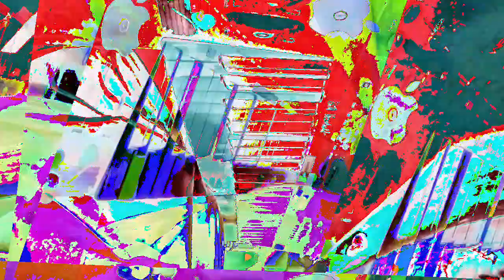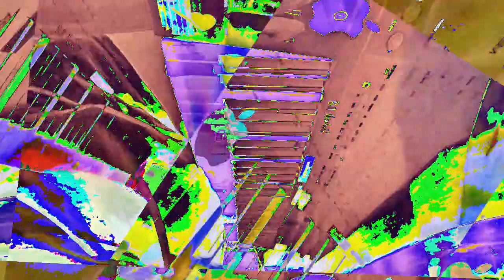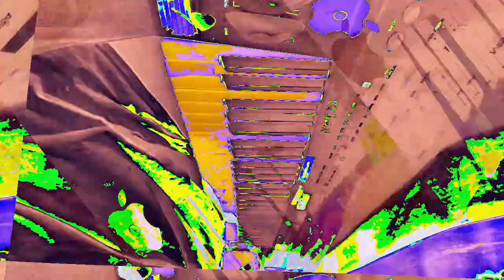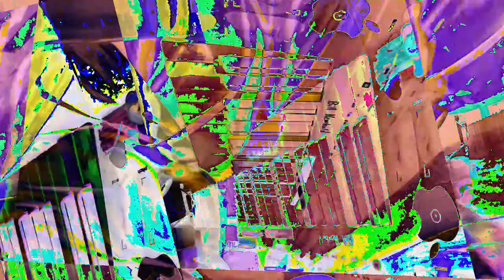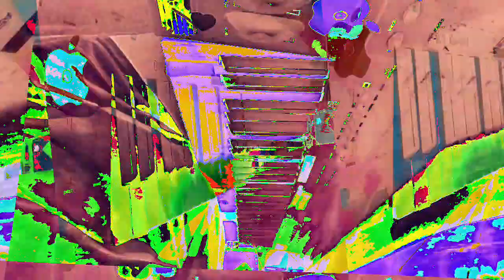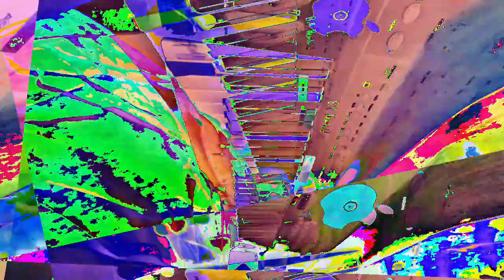[EPILEPSY WARNING] Movie 23 01 10 13h34m34s *Photosensitivity Warning*